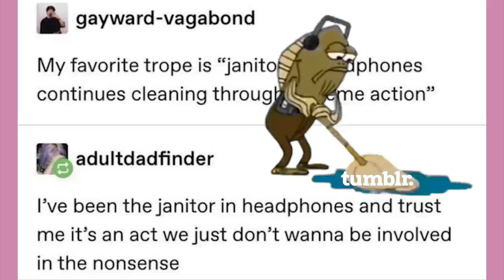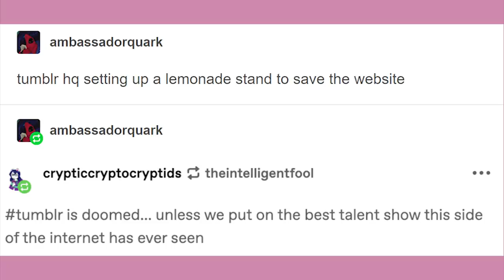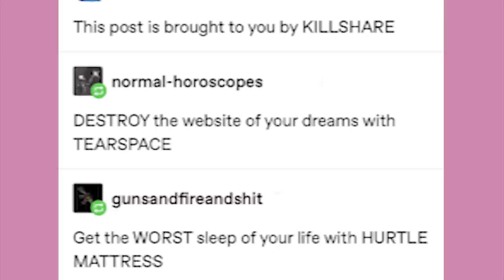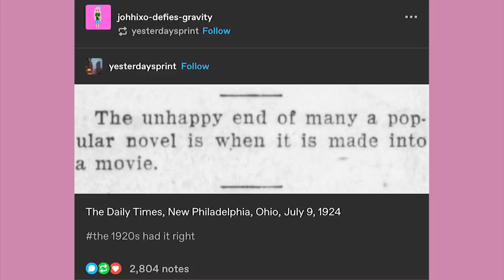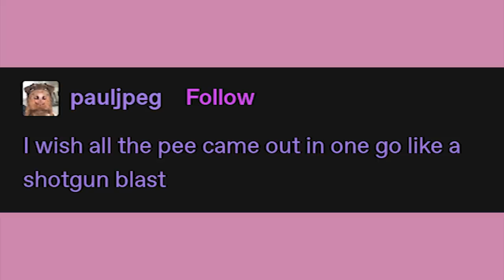Horse Theory | Late Night Tumblr Posts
EDITOR - Andy

It’s time!

Got Stuff You'd like to Send? Send it to:
P.M. Seymour